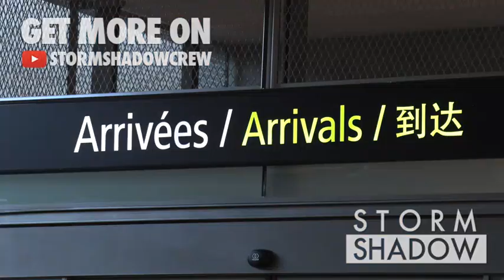EXCLUSIVE - Julianne Moore arriving at the Nice airport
We spotted Julianne Moore arriving in Cannes via Nice airport for the Cannes Film Festival 2022

Monday, May 16, 2022, Cannes, France